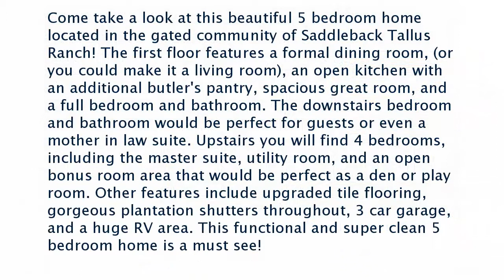Real estate for sale in Bakersfield California - MLS# 21709077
15642 Quintero Place
Bakersfield California 93314
MLS# 21709077

Come take a look at this beautiful 5 bedroom home located in the gated community of Saddleback Tallus Ranch! The first floor features a formal dining room (or you could make it a living room) an open kitchen with an additional butler's pantry spacious great room and a full bedroom and bathroom. The downstairs bedroom and bathroom would be perfect for guests or even a mother in law suite. Upstairs you will find 4 bedrooms including the master suite utility room and an open bonus room area that would be perfect as a den or play room. Other features include upgraded tile flooring gorgeous plantation shutters throughout 3 car garage and a huge RV area. This functional and super clean 5 bedroom home is a must see!